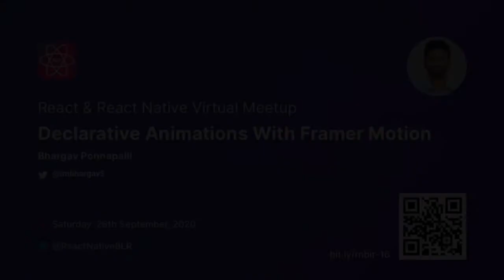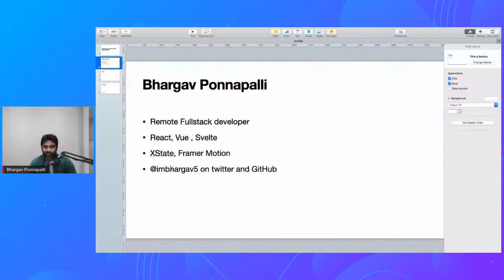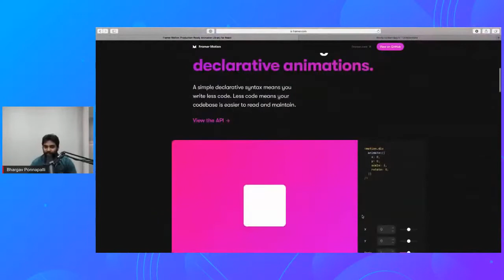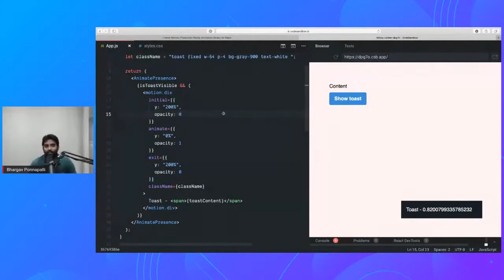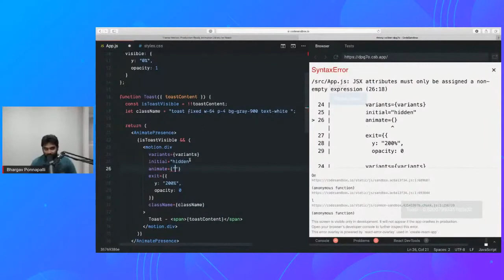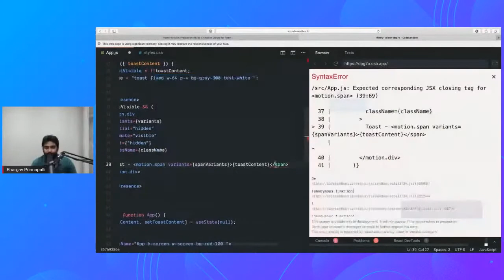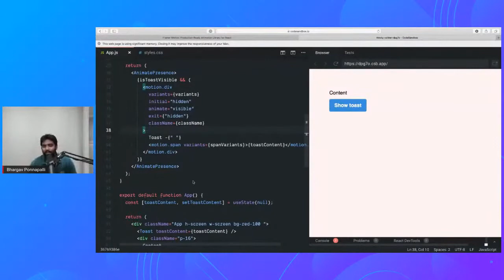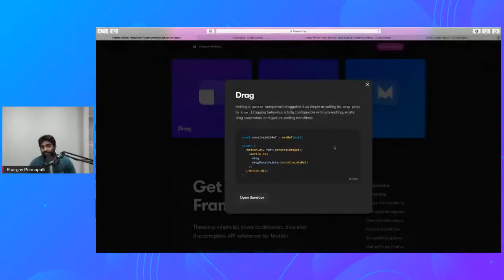Declarative Animations in Framer Motion - Bhargav Ponnapalli | React & React Native Virtual Meetup.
Bhargav Ponnapalli, a Remote Full-Stack engineer showcased Framer Motion, an animation library by Framer.